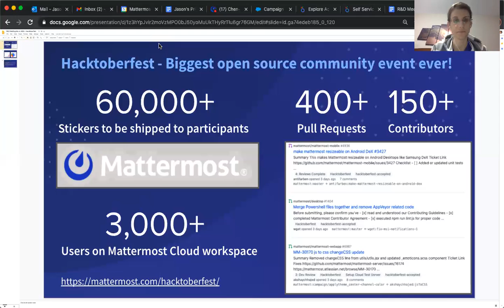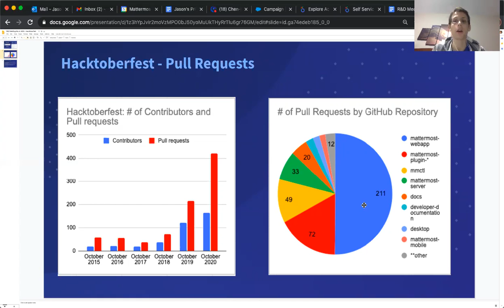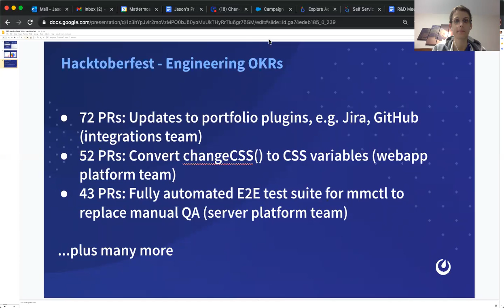Dev Sneak Peek | Hacktoberfest 2020 Recap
Mattermost was a community partner for this year's Hacktoberfest, and it turned out to be our biggest open source community event ever! Learn more about how community members engaged with Mattermost in this recap.